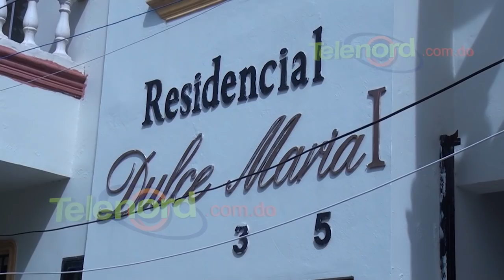Incendio consume enseres de apartamento en el Ensanche Abreu SFM